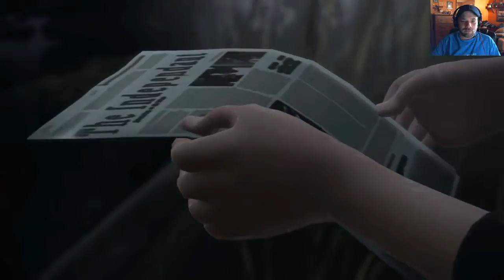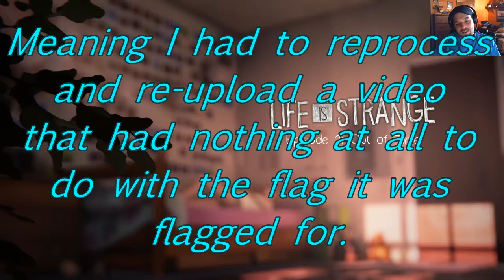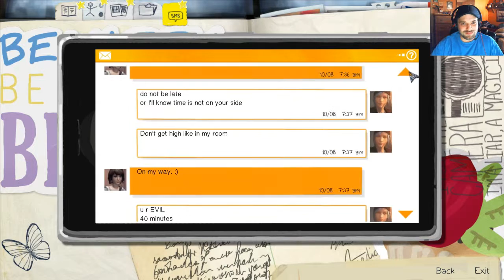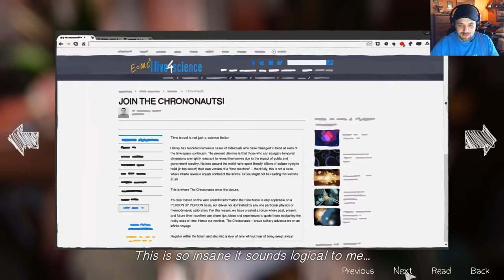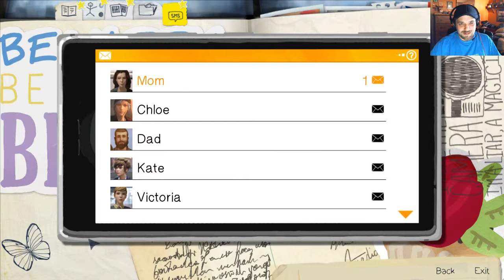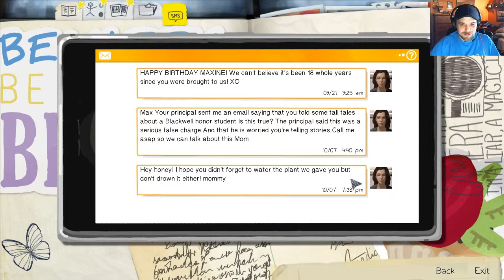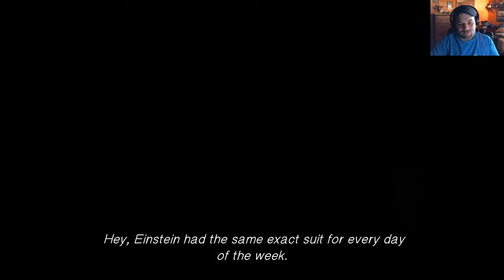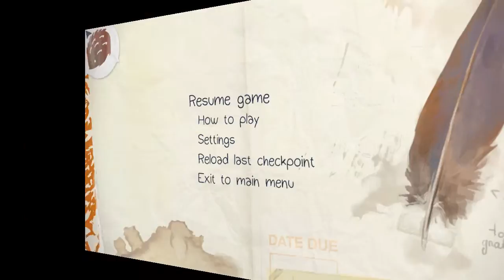BJay Plays Life is Strange - College Girl in the Shower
Max wakes up to the second day at the University after having another vision, meeting Chloe, and apparently staying up all night to study Quantum Physics.  On her way to the shower, she meets Kate again who wants her book back... but only after Max gets her hot shower with her clothes apparently on the floor next to her...

Life is Strange is product of Square-Enix, produced by Dontnod Entertainment.  Video gameplay and commentary is property of Brother Jay Gaming.  Life is Strange can be purchased on Steam or at any major retailer that sells video games for PC, XBox, or Playstation.